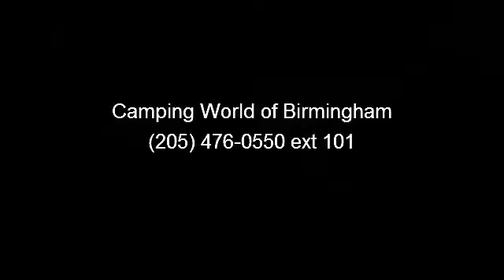2012 Coachmen Freedom Express - Camping World of Birmingham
For Sale in: Calera, AL